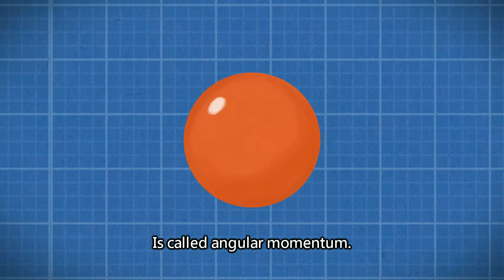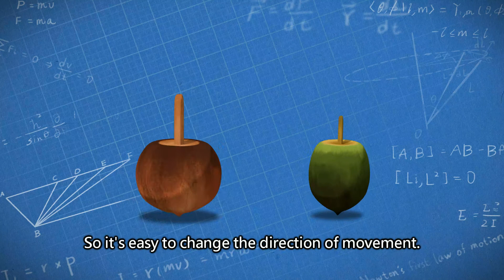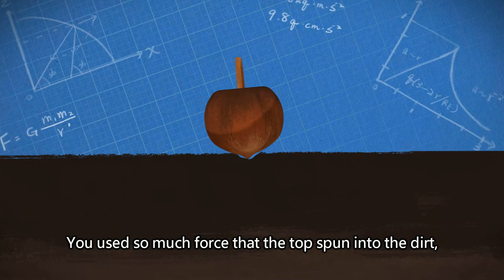Go Go Giwas Science Classroom | #08: Inertia and Angular Momentum | Mass, weight and inertia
"Go Go Giwas" is the animated TV series with 3 seasons, including 40 11-minute episodes. In the story of "Go Go Giwas", the main character, Giwas, keeps learning new knowledge and cultural wisdom in the hope of becoming the first female leader in her tribe. In the Flying Squirrel School, the teacher Payan, who is also everyone's friend, help Giwas and her companions learn science and the Indigenous wisdom through inquiry in the context of their tribal village life. Sometimes, a mischievous monkey named Nainai makes troubles for them. Their story with laughter and tears makes scientific knowledge interesting, vivid and practical.